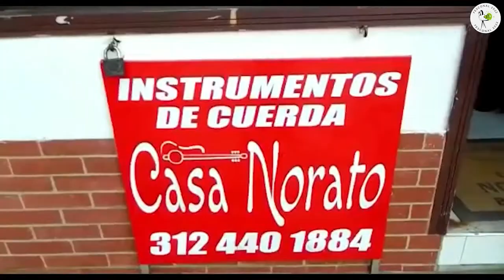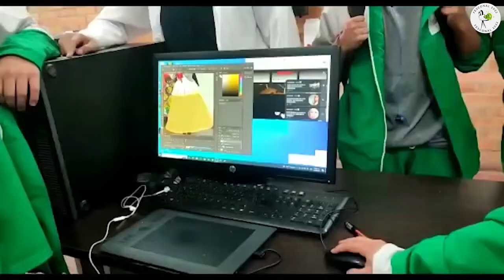DetrásDeCámara Reflejos de una cultura escondida - Chiquinquirá.